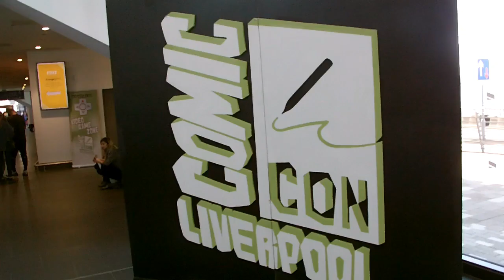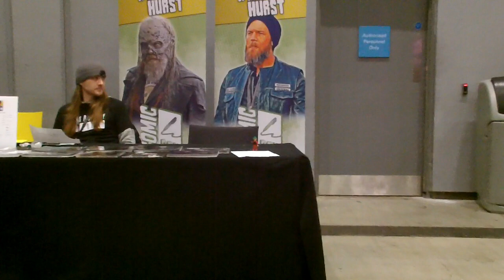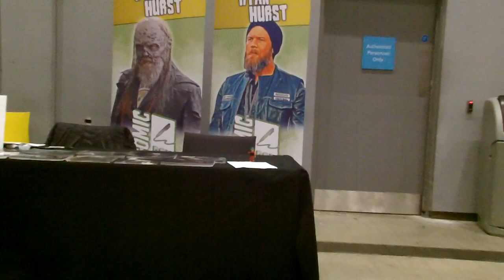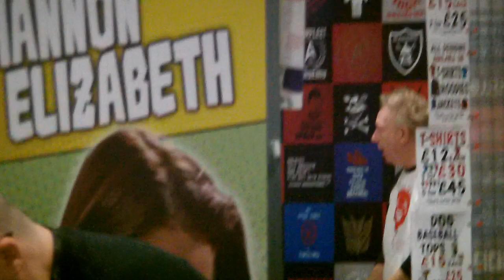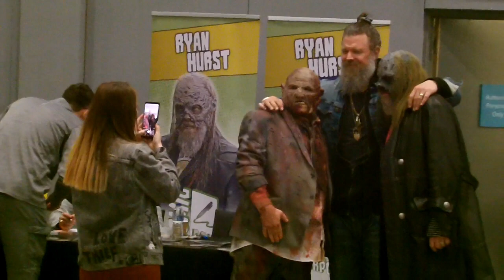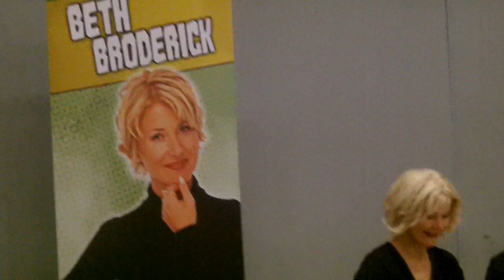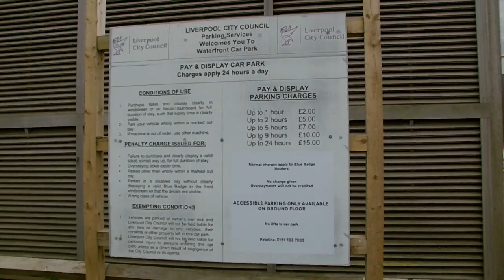LIVERPOOL COMIC COM 2020 with a unhappy Boycie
My day at Liverpool Comic Con great to see people dressed up and to see some famous people but you didm get the feeling it was just about making money from pictures and autographs